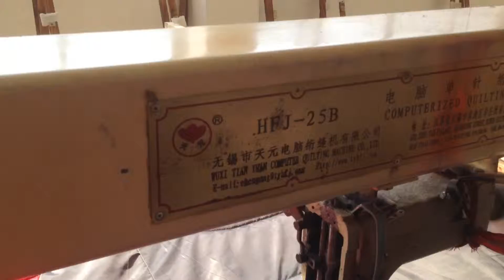HFJ-25B computerized quilting machine----0086 13506182159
HFJ-25B model single needle computerized quilting machine
1. 19"LCD monitor with Chinese and English versions, with more than 200kinds of patterns downloaded in computer already
2. Machine can stop automatically when computer, motor or display has malfunctions
3. Automatic stops when thread breaks
4. Computer: Advantech
Inverter: Shihlin
Pattern form: DST
5. Main Specification:
Power Supply: 220V, 50Hz, 1.5KW
Max Quilting Size: (L× W) 2600× 2400mm
Max Quilting Thickness: ≤ 1200G/M2
Max Speed: 2000RPM
M/C Size: (L× W)5200× 3000mm
6.Packing Size:
A). One machine in one box
(L× W× H) 5400× 7600× 1800mm
G. W.: 1370kg N. W.: 1200kg